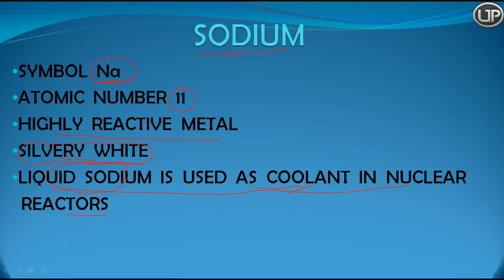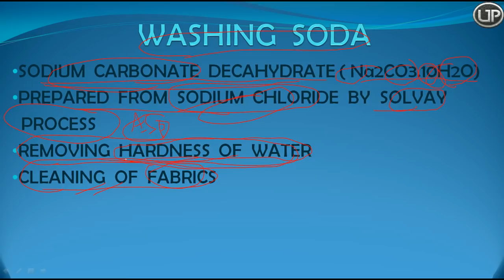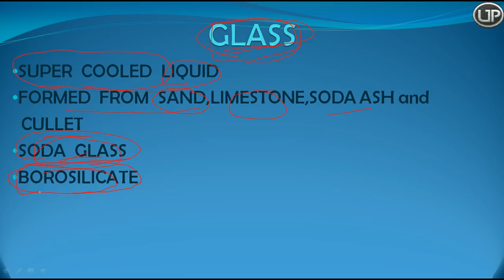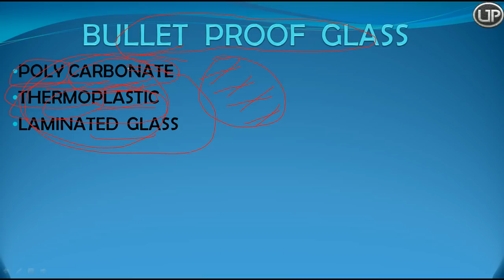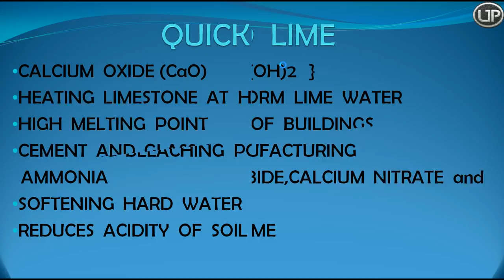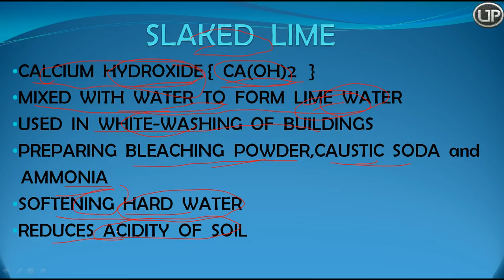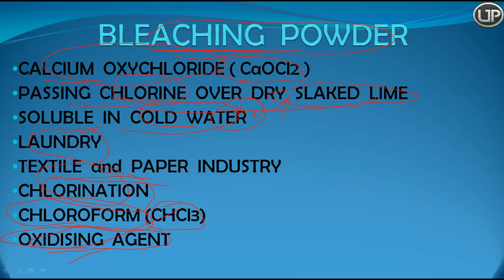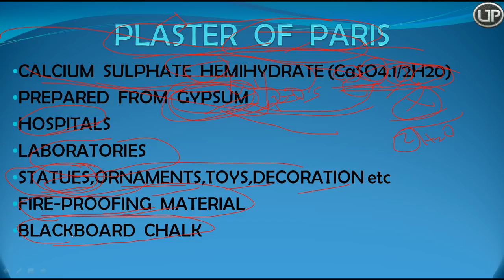Science || Most Expected || Important Compounds || Part 1 || WBCS,KMC,SSC CGL,CHSL,PSC,IB,UPSC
About the Video:
In the video, I have discussed on some important compounds.